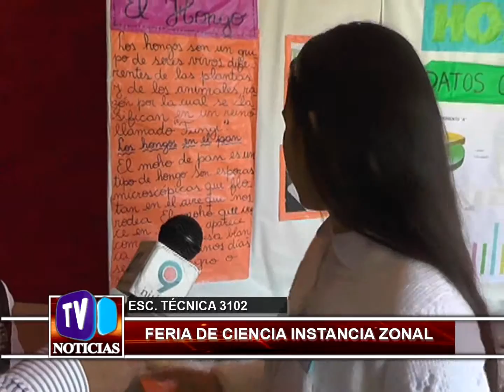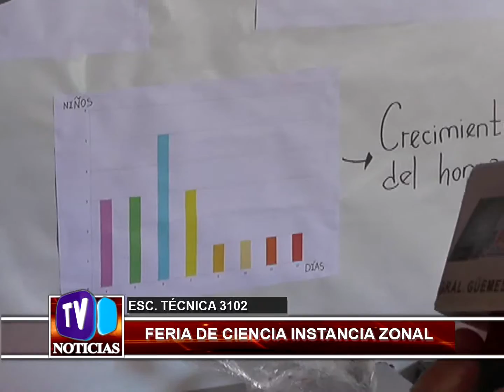Feria de Ciencia en Instancia Zonal 02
ESC  TÉCNICA 3102   FERIA DE CIENCIA INSTANCIA ZONAL